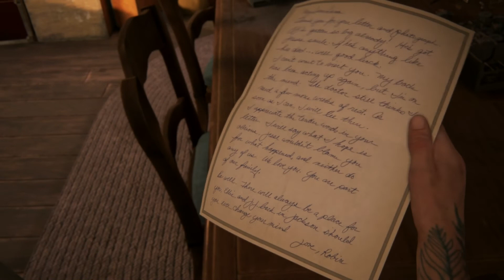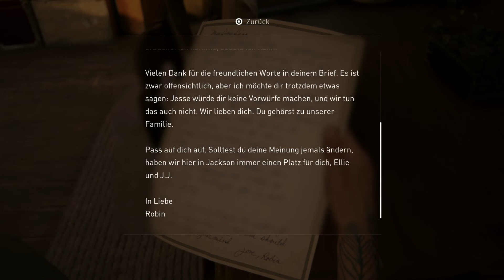Bis zum bitteren Ende - The Last of Us Part II #49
Let's Play The Last of Us 2 Part 49 - Bis zum bitteren Ende

►"The Last of Us Part II" kaufen